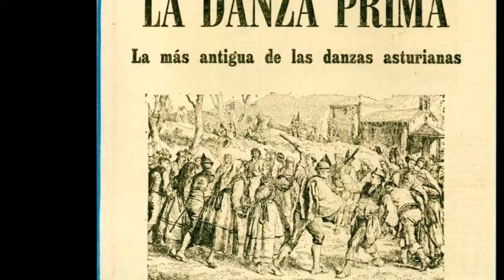DANZA PRIMA (2017)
Niñas y niños de segundo ensayando la danza prima para el amagüestu en el C.P. El Vallín (Castrillón).